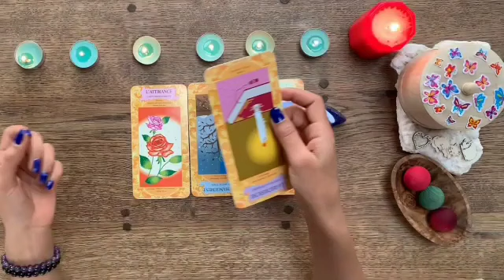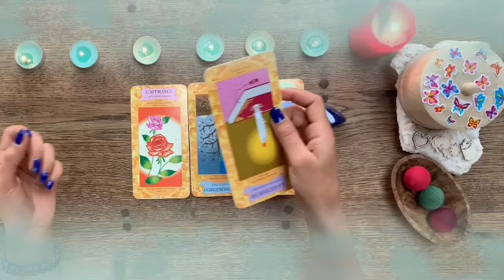تاروت برج الجوزاء ♊ جاهز للعسل يا جوزاء😲؟الكابوس ينتهى خلاص عيش حياتك👌😍